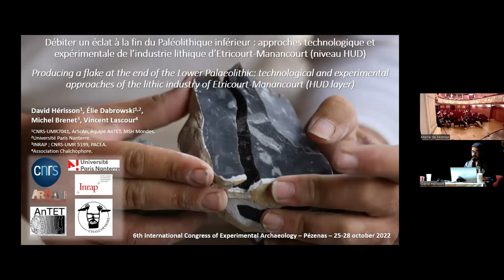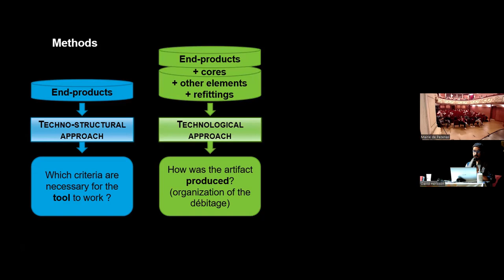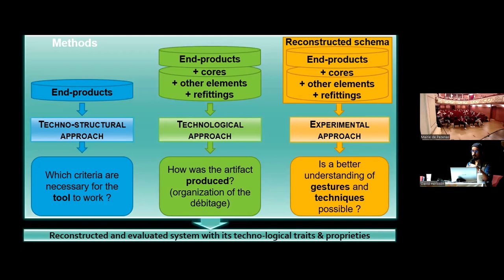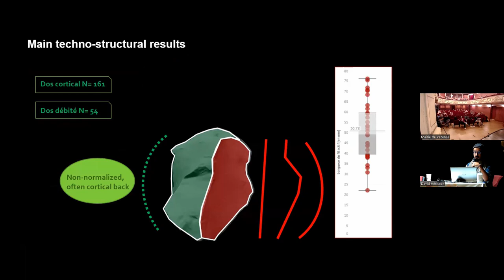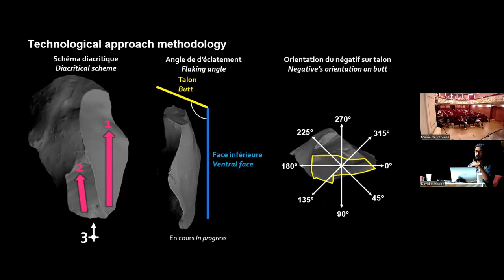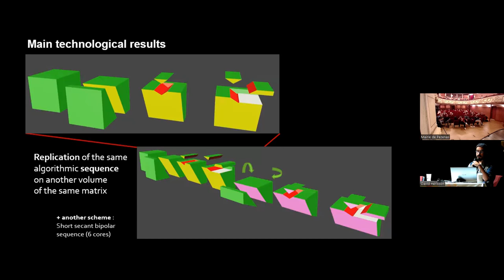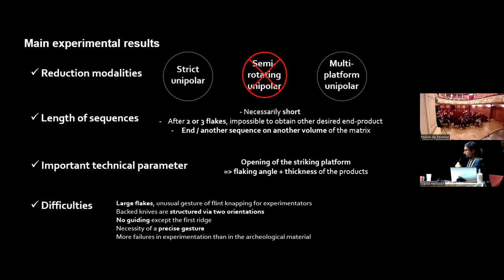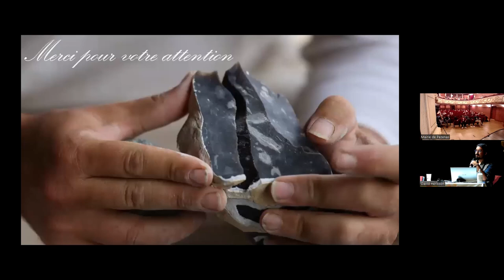Elie Dabrowski et al. - Débiter un éclat à la fin du Paléolithique inférieur... Etricourt-Manancourt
Résumé : "Depuis la fondation de l’Acheuléen par G. de Mortillet, le focus et l’attention de la très grande majorité des études ont été mis sur l’iconique biface pour caractériser les productions lithiques les plus anciennes connues en Europe occidentale. Cette attirance aveuglante pour le fossile directeur bifacial a fait passer sous silence tout un pan de l’histoire technique des premiers peuplements européens. Depuis peu, quelques études technologiques se penchent enfin sur les chaînes opératoires de débitage, s’interrogeant la relation façonnage/débitage et la place que ces productions débitées pouvaient occuper au sein des systèmes techniques du Paléolithique inférieur. C’est dans cette dynamique que s’inscrit les approches croisées technologique et expérimentale menées sur le niveau HUD du gisement d’Etricourt-Manancourt (fin MIS 9, ca. 280 ka).
Si la reconnaissance rapide et la caractérisation de la trentaine de bifaces permirent dès le terrain et en accord avec la chrono-stratigraphie de replacer le niveau HUD à la fin de l’Acheuléen, la nature de l’immense majorité de la production constituée d’éclats posa d’entrée plus de questions. Régionalement, l’essentiel des données étaient basées sur la caractérisation des bifaces et le débitage était renvoyé systématiquement à un statut de parent pauvre, de peu d’intérêt, simple complément rapidement produit sans méthode particulière, simple rustine dans la trousse à outils de nos chers préhistoriques acheuléens.
L’approche technologique du niveau HUD d’Etricourt révèle au contraire l’existence de méthode de production récurrente permettant de l’obtention d’éclats avec des critères avancés de standardisation. Afin de mieux cerner ces critères sur les produits et mieux comprendre comment ils sont mis en place lors de la production, une approche expérimentale a été menée. Elle a permis de mettre en évidence les spécificités des techniques employées et préciser les critères recherchés sur les produits.
Dans cette communication, nous proposons donc de retracer la démarche analytique menée sur le niveau HUD d’Etricourt-Manancourt, croisant approche technologique et expérimentale, nous ayant permis de définir les caractéristiques de cette production sur éclat de la fin de Paléolithique inférieur. Elle appelle à la révision des séries anciennes concernant le débitage pour enfin sortir de la vision monomaniaque de l’Acheuléen et offrir une vision plus juste de l’intégralité des systèmes techniques de cette époque méconnue."

Title: "Producing a flake at the End of the Lower Palaeolithic: Technological and Experimental Approaches of the Lithic Industry of Etricourt-Manancourt (HUD layer)".